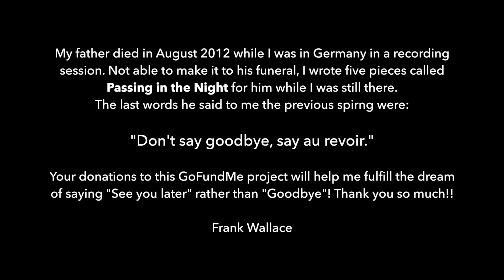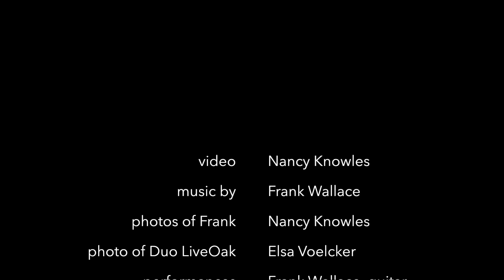Frank Wallace GoFundMe Campaign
Frank Wallace, classical guitarist/composer, was diagnosed at 64 in September 2017 with ocular melanoma, a rare and virulent form of cancer. After proton beam radiation and four eye surgeries, he learned in April 2019 it had metastasized to his liver. Untreated, they said he had 3-6 months to live. They abandoned immunotherapy because it inflamed his liver. This summer his oncology team at Massachusetts General Hospital is targeting the tumors with mini radioactive beads inserted in the liver in two operations (called SIRT). Meanwhile, as he can, he continues to write and play and record gorgeous music. The discipline of a lifetime of musical practice and performance is serving him well as he dances, stretches, and plays his way back to health.
from Frank:
“Nancy and I have stopped performing and teaching to pursue a full-time effort to rid my body of cancer. We have dipped deep into our retirement savings to get through the past two years since my diagnosis. Medicare is now covering most of our direct medical expenses, but not touching the very significant amount we are spending on alternative therapies and supplements, which are what give us hope, whereas the doctors have few options for this cancer... they expect their efforts will give temporary relief and modest life extension (no promises, of course).

And so we estimate a need of $20,000 through the end of the year. Your help will allow me to go full-out on therapies such as massage, acupuncture, nutritional consultation and supplements, counseling, chiropractic, and do a week-long healing retreat. It will also help me to continue to write and record music, blog about my cancer journey, and generally stay creative, all of which keep the proverbial carrot in front of my nose—the all-essential will to live.”